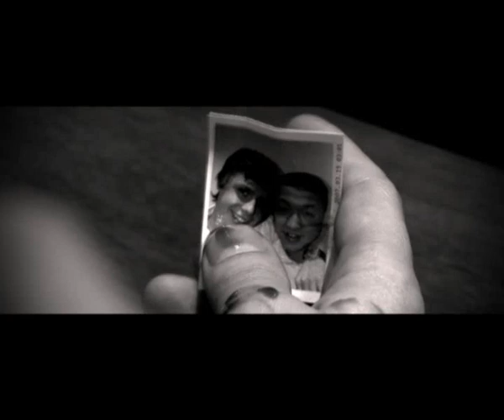Act Of Grace Trailer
This is a trailer I shot and edited in HD for an indie feature film project. The trailer stars David Yip (Indiana Jones and the Temple of Doom) Leo Gregory (Stoned), Jennifer Lim (Hostel), Jody Latham (Shameless), and Chike Chan (Batman Begins), and was directed by Noreen Kershaw (Life on Mars).